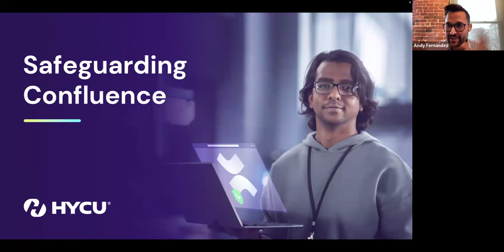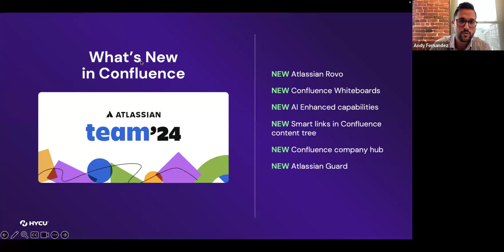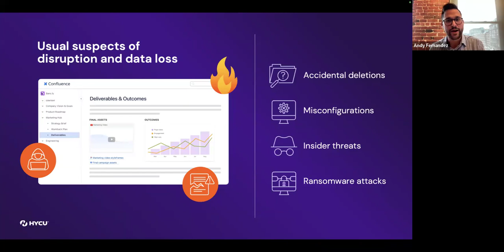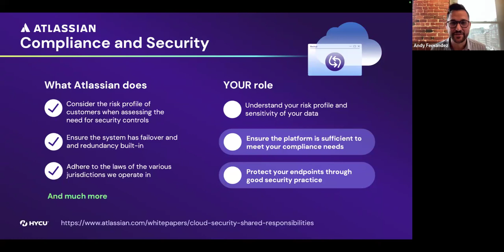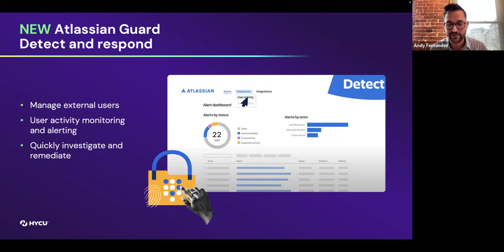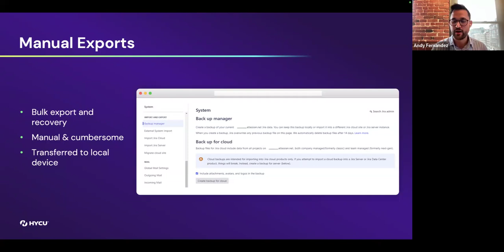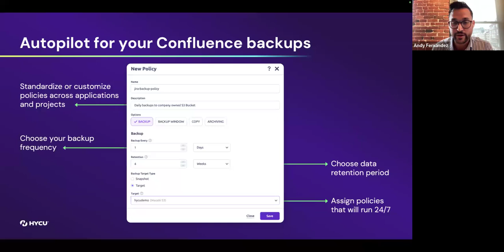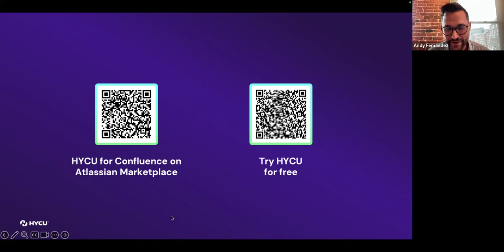Fortify Your Confluence: Cloud Data Protection Made Simple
Join our webinar to learn how to protect your organization's critical knowledge in Confluence Cloud. We'll cover key security measures, compliance responsibilities, and recovery strategies to prevent data loss from accidental deletions, misconfigurations, or insider threats. Ensure your Confluence data remains safe, accessible, and always recoverable.